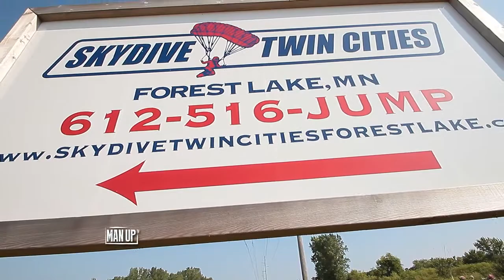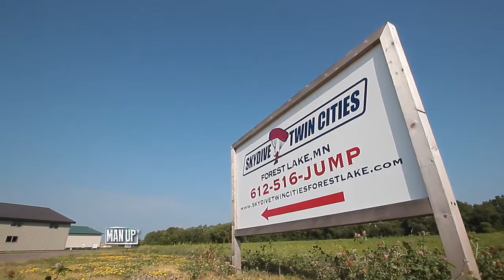Man UP! TV - Skydive Twin Cities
A clip from ManUP! featuring Tony G, Dave Mordal and Drew visiting Skydive Twin Cities in Forest Lake, MN.